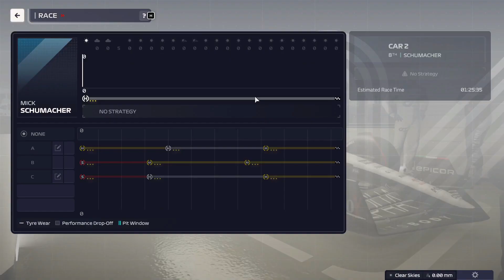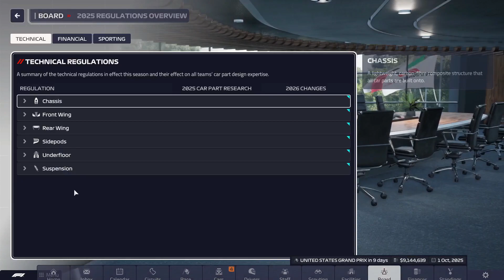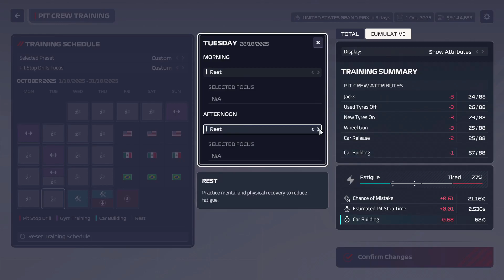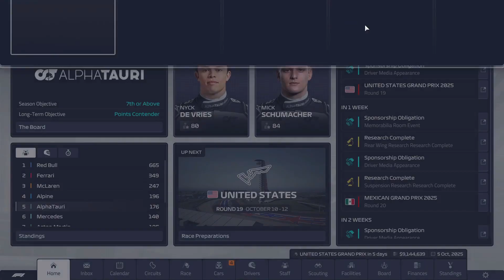F1 Manager 2023 Ex-Alpine now Alpha Tauri Principal | EP10 S1 Lusail & Austin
F1
F1 Manager
Manager
F1
Formula 1
Formula One
F One
Formula
Red Bull
Ferrari
Aston Martin
Mercedes
Alpine
Maclaren
Haas
Alpha Tauri
Alfa Romeo
Williams
Racing
Cars
Race
Racing cars
Mick Schumacher
Nick De Vries
Schumacher
GP
Grand Prix
Lusail
Losail
Qatar
Austin
Texas
USA
COTA
Circuit of the Americas